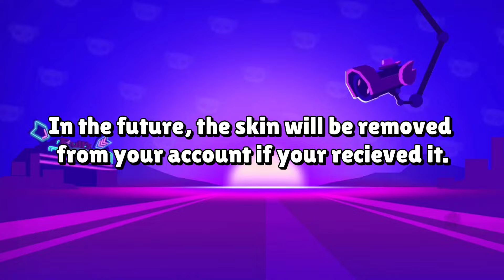*FREE* Hoot Hoot Shelly Skin Will Be Removed? - BRAWL NEWS!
tag-998GQQQ

Tags -
brawl stars
brawl news
Brawl talk
Balance changes
Rey brawl stars